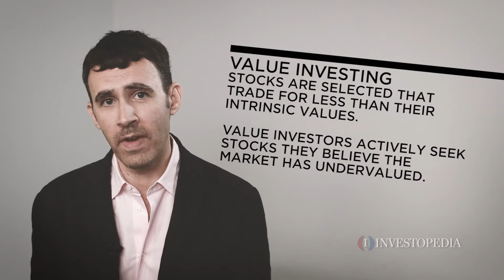Erez Kalir: Investopedia Profile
What's it like to manage $1 billion? Ask Erez Kalir, the co-founder and CEO of Stansberry Asset Management. Before running Stansberry, Kalir also co-founded Sabretooth Capital where he managed assets for billionaire Julian H. Robertson and the Rockefellers, among others.Â Since earning a J.D. from Yale law, anÂ MSc. with distinction from Magdalen College, Oxford as a Rhodes Scholar,Â andÂ an A.B.Â (highest honors) from Stanford University, Erez has becomeÂ aÂ memberÂ of the Council on Foreign Relations, and theÂ Young Presidentâ€™s Organization.Â Erez sat down with Investopedia to explain how Stansberry has developed a system of "favorable asymmetry" for its clients, and why "winter" may be the best time to invest.